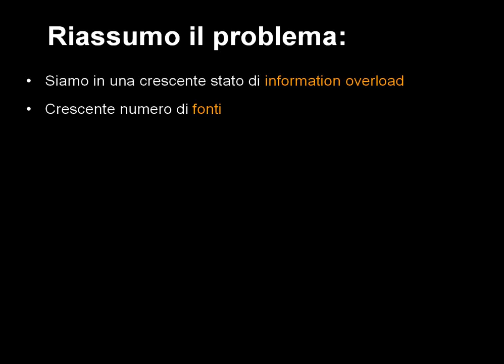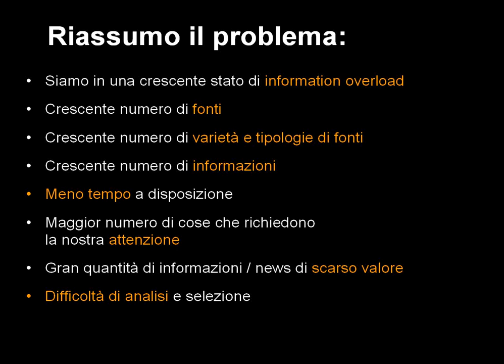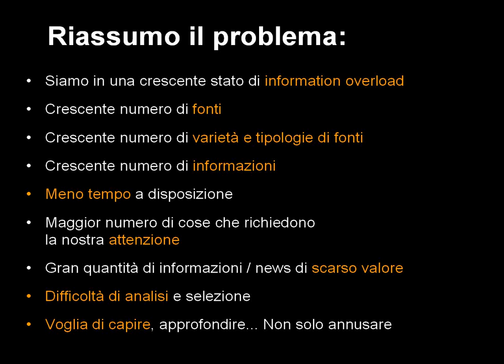Il Problema dell'Abbondanza di Informazioni Online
- Robin Good espone il problema dell'information overload, cioè l'abbondanza di informazioni e di fonti di informazioni che rende complesso approfondire e stare al passo con gli argomenti rilevanti per ciascuno di noi.